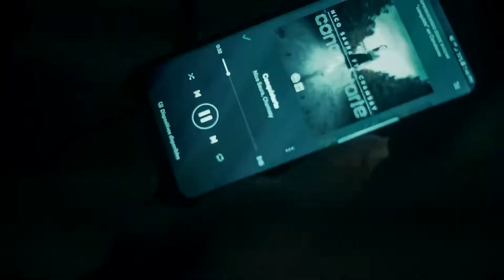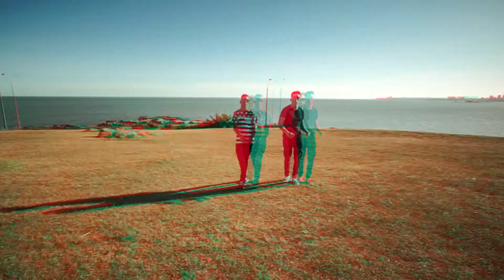Nico Saura Ft. Chamsay - Cosquistame (Video Oficial) [Abril 2018]